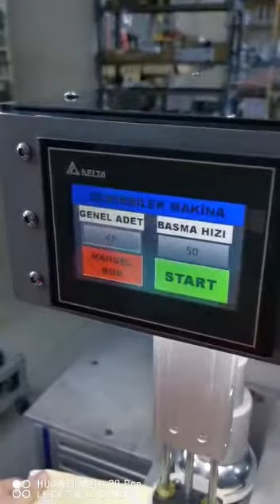Tampon Baskı yeni nesil ucuz etiket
Yeni nesil yaka etiket sistemi ucuz markalama seri ve hızlı sorunsuz üretim.